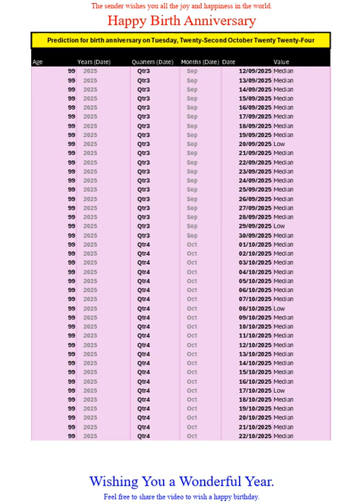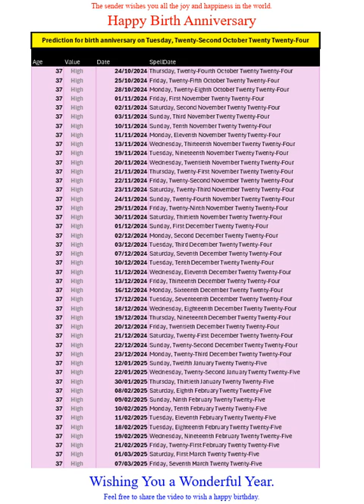Happy Birth Anniversary for Oct2024